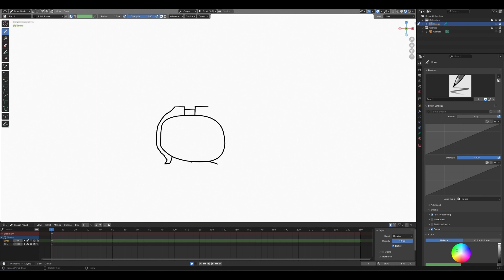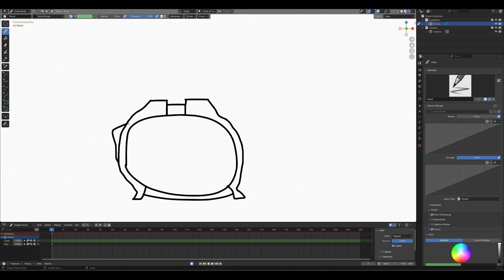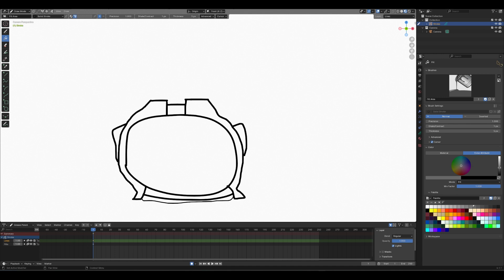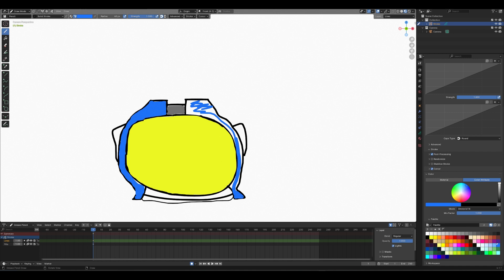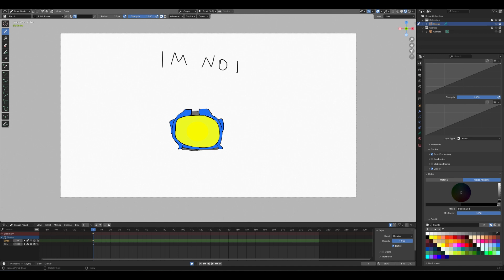Attempting to become an artist progress week 1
just tags go away

why are you looking at Tags?